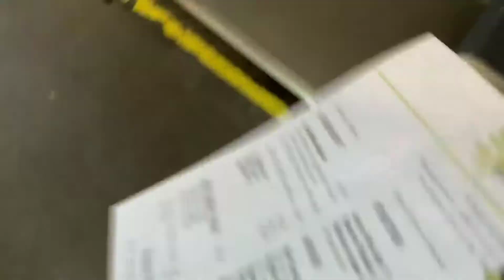GeorgeNotFound and Tubbo talk about Constipation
George , Tubbo , Jack Manifold and Nihachu went in a cave, and talked about constipation.